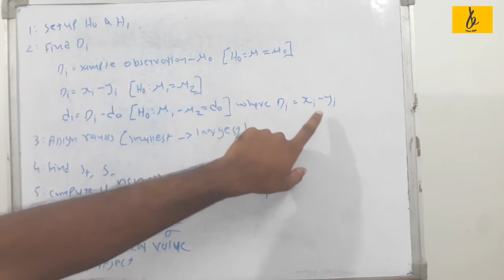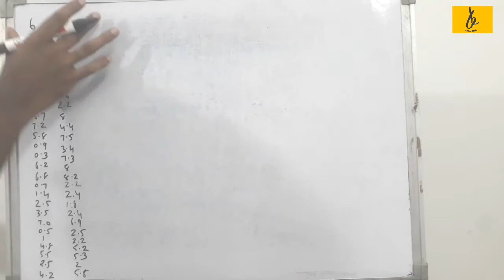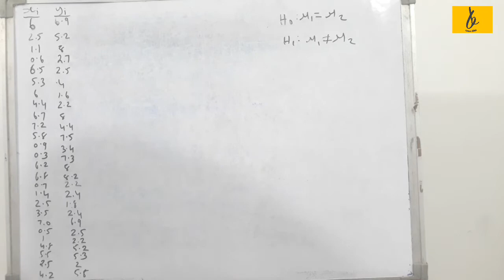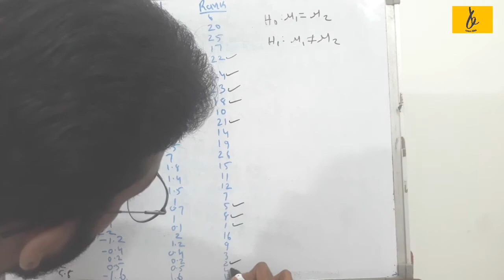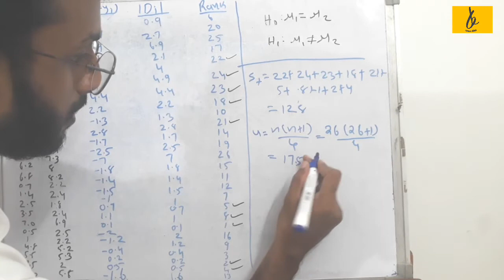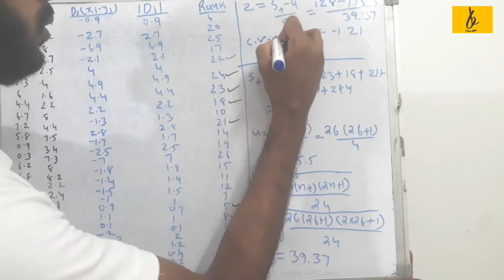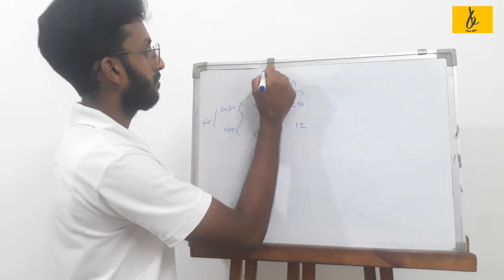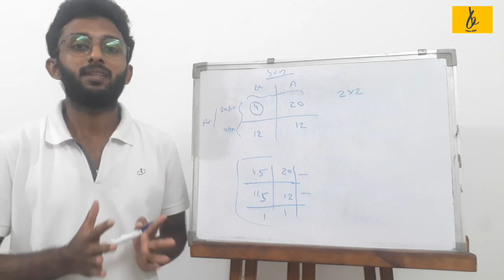QUANTITATIVE TECHNIQUES FOR BUSINESS IN MALAYALAM CALICUT UNIVERSITY PART 29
നിങ്ങളുടെ വിലയേറിയ  അഭിപ്രായങ്ങളും നിർദ്ദേശങ്ങളും ഞങ്ങളെ അറിയിക്കുക.
*To Get Upcoming Events and Instant  Updates* 👇🏻👇🏻👇🏻👇🏻